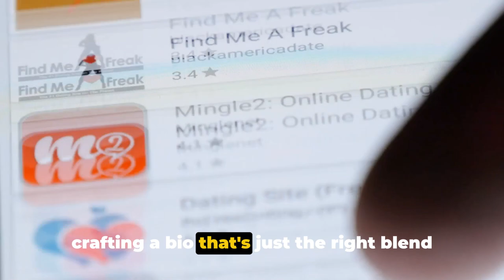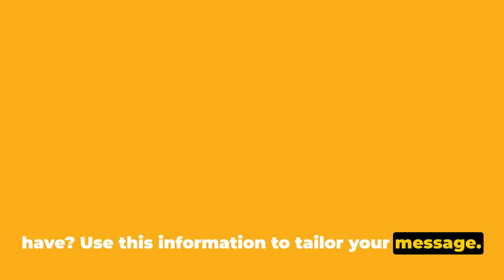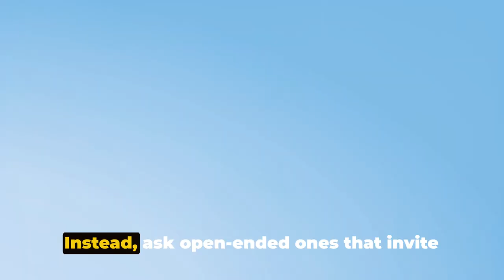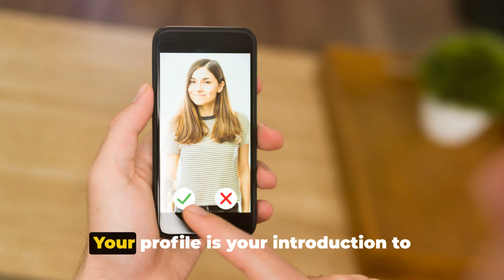💦 Make her ENJOY with these SECRET online Tactics + Masters of seduction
🚨  In the *MASTERS OF SEDUCTION GUIDE* you will learn the Secret Codes that will allow you to conquer any gil, at any time. We explain everything to you in here. UNLOCK all women's Fantasies and make them go crazy for you!

This way, you'll stay in the loop for our upcoming content!

🎬 In this video ,💦 Make her ENJOY with these SECRET online Tactics + Masters of seduction .you're about to uncover Instant ATTRACTION and Seduction Secrets to Conquer using psychological tricks, female psychological secrets and curiosities about the female mind.

Don't be surprised if your seductive skills skyrocket, and you start attracting admirers like never before. All this content is our ultimate destination for unlocking the mysteries of attraction, building self-confidence, and nurturing healthy relationships.

Here you'll find tricks, strategies, and words to master the art of seduction, conquer hearts, and become an expert in applying sexual facts about female psychology, seduction techniques and other female psychological tricks.

Mastering the art of seduction involves more than just seduction tips and tricks; it's about understanding the psychology of attraction, unraveling love and romance, and building lasting connections through effective dating and relationship strategies.

Unveil the secrets of seduction with expert tips, explore the nuances of attraction and the art of seduction through psychological tricks and seduction tactics. Dive into the realms of love and romance, master the language of body signals, and refine your dating strategies for relationship building. Inspired by the wisdom of figures like Robert Greene and the allure of seductive personas like Antonio Banderas, navigate the modern dating landscape with insights from platforms such as dating apps, including Tinder Gold, ArabianDate, ZenDate, GoDateNow, OrchidRomance, and discover the intrigue of Adult Friend Finder. Elevate your dating experience and explore the possibilities with sites like Date My Age and Feeld.

Unlock the mysteries of psychological facts with captivating insights into love, dreams, and life. Delve into the best and most interesting psychological curiosities, discover secret psychology facts, and explore the intriguing realms of falling in love. Learn psychology tricks and tips while immersing yourself in educational content on female psychology and sexual facts about women